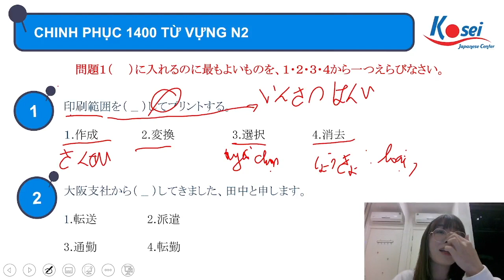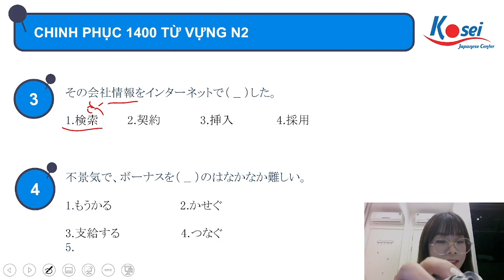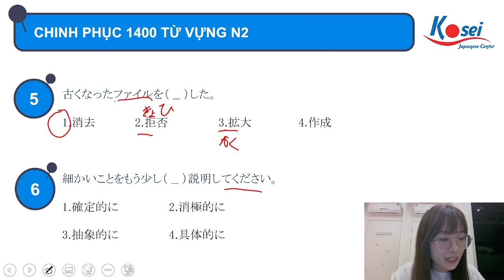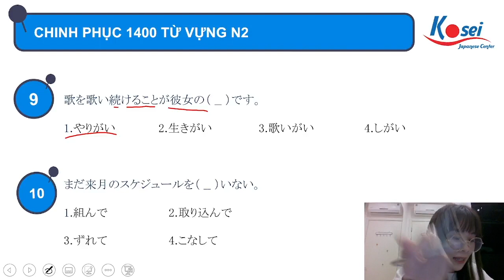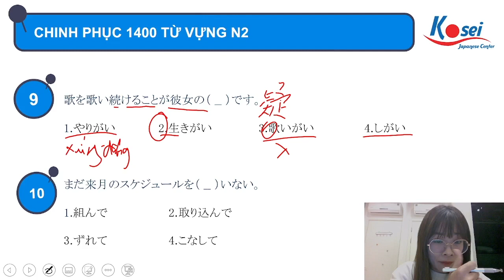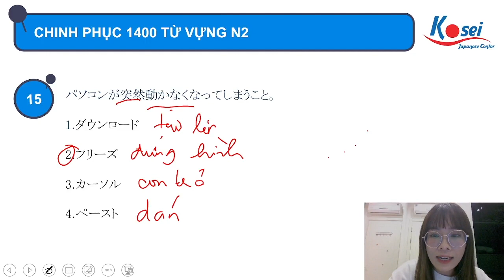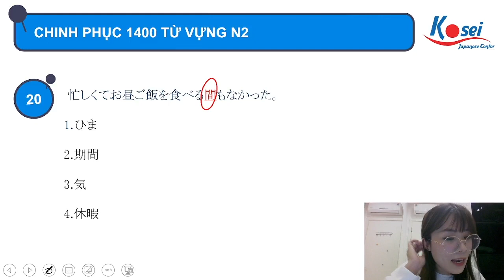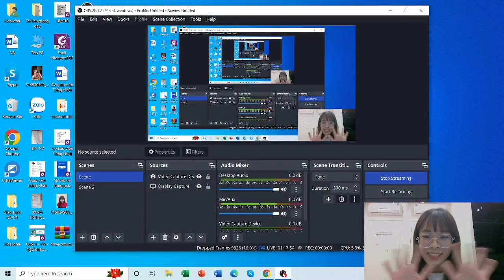Bài 2 - Chinh phục 1400 TỪ VỰNG N2 cùng Kosei - Trung tâm tiếng Nhật Kosei